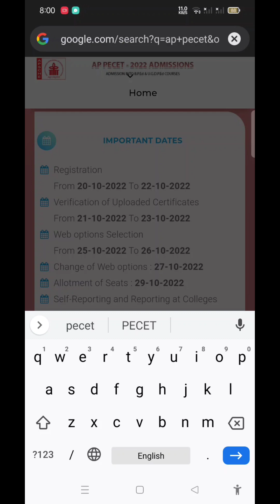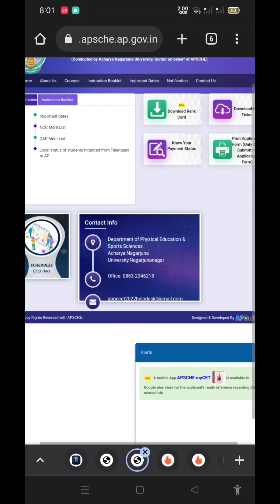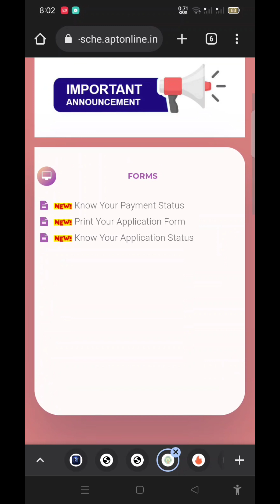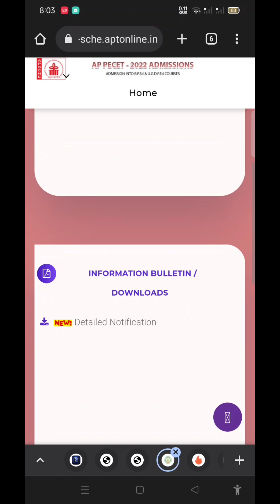AP PECET Web Options Started from Today || BPED and UG DPED Web Options Process in Telugu